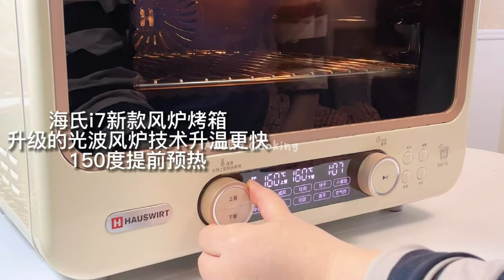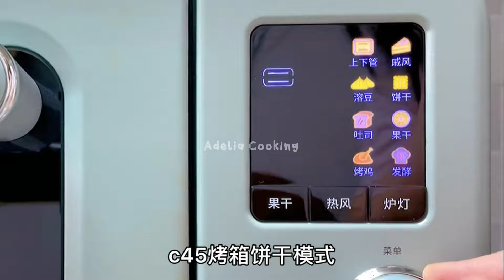ASMR : LÀM ĐỒ ĂN VẶT SIÊU CUTE CHO NGÀY TẾT 🧧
Kênh mình chuyên đăng về những video nấu ăn, unboxing trên douyin, tiktok!
   các bạn có gì chưa hài lòng hay thắc mắc hãy cmt ngay bên dưới để mình giải đáp nha
kênh thứ 1 ( chuyên về làm đẹp, tiktok, douyin người nổi tiếng, các trend mới nổi tiếng,. )
 Cre : Douyin